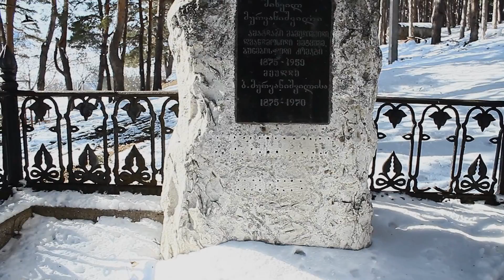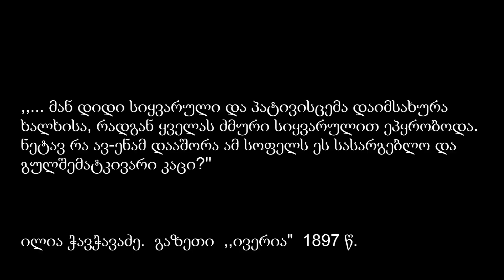suramis mesame sajaro skola